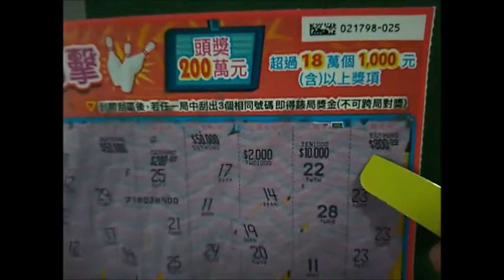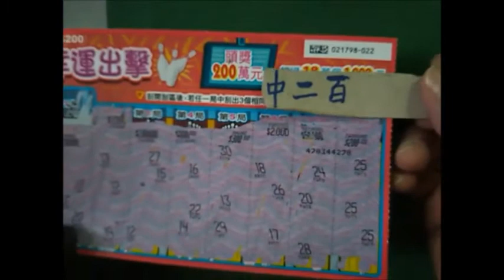幸運出擊2張25號果然中,新刮刮樂2021年,蔡阿嘎,中獎率100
V 20210604日, 053613,幸運出擊2張25號,刮刮樂第+2段簡併1分48秒鐘(25號果然中獎賺很多),打字可傳,(年6月4日,好中8百,)=
,,==110年6月19日週六晚21點12分品宏直播題目=( 陳品宏～～陳品宏～～陳品宏～～ 進來記得要先叫陳品宏～～)點閱1千又衝2千495人,,,,,,,,,,我留言,,( 民正言順,是品花大錢做的,你阿飽)領薪水賺飽飽,現在反誣賴造謠,還要搶老闆的明正頻道(是學了暗暗硬凹硬搶的強盜集團)), 我又留言( 明正當初給每個人月薪3萬8,且每天中晚餐邊當也老闆出,出外景品還請你阿飽)吃三杯雞大餐,明誠路請你吃韓式燒烤,你阿飽吃飽就造謠犯法))=有個造謠人(冥冥之中有定數)硬說左手指月惠剪片又綁架觀眾,(這就是誣賴要誤導大家以為她剪片是寶寶反)我只好留言,=,,(  冥冥之中),你誣賴別人會剪片誤導方向你才是綁架觀眾,高中生都知你造謠)我已留言=(鬍子又爆料,小宇酒館偷發彼特必要用超強cpu+超強顯示卡會運算24小時要耗用大電力,),,我第三次留言(,原來他要高級顯卡24萬+搭配超級cpu電腦就可快速運算挖到比特幣(賺大錢)賺錢無人知)6月19日=(葉秀娟謝,(,比特幣是用礦機..如比特幣沒價了..那礦機就變廢鐵了.乙太幣是用顯示卡的如沒價了..顯示卡可以再裝其他電腦裡還可以用))=(衣服2980元好便宜,好高級衣服喔,),👍👍👍=👍👍,還有=( 民正言順,是品為正義自費大錢做的,(你阿飽)領薪水賺飽飽,現在反誣賴造謠說你取名字就是你的頻道,你還要搶老闆的明正頻道(是學暗暗硬凹硬搶的強盜集團), ( 明正當初給每個人月薪3萬8,且每天中晚餐便當也老闆出錢,,出外景品還請你阿飽)吃三杯雞大餐很多次,明誠路又請你吃韓式燒烤,你阿飽吃飽就造謠犯法) (110年6月19日週六,( ,110年6月19日週六, =,
,,,,,偶然我看到110年6月13日村長直播題目(【村長直播】0613看看惡名昭彰的鈞戰隊，四處出征樹敵...  ) =這影片倒讚(1千300人次倒讚多),因毛哥誣賴造謠說(士彭作什麼)我管不了=你鈞鈞作什麼我也不管(你鈞戰對jest)再來罵就帶話給鈞鈞(再亂就開幹)=(你毛大錯,1,鈞戰隊)是冒名反串就可栽贓誣賴造謠,你毛卻不分是非,你毛也說不知(jest)不知哪裡來的)=可見你也不知他是誰就是反串假冒軍粉誣賴)栽贓)玩吧但村長根本就是造謠壞人=感村長壞人壞人分化造謠人,2,毛哥明知是反串的就乘機罵人連帶罵鈞鈞壞人感你,()3,村長看了也不分析是假冒誣賴栽贓)村長又一在誣賴(說是鈞鈞亂罵人)你村長從不罵安粉來罵ˇ人,,(故意分化造謠),無中生有,感你村長造謠,沒證據應說你軍以前說謊多少次我都算了,(是那些是說謊你也沒舉證幹你村長,就是配合黨主席選舉來奪權分化造謠,,(村長就只會反覆說有人說不要直罵鈞鈞)這是李秀討論,你村長硬說出征)可見你是配合黨主席要消滅真挺的直播主)可惡你是造謠人)=所以村長12,訂閱馬上掉11,6萬(記得上次看村長是12萬訂閱)=活該有4千看出你村長分化造謠就退訂,,=你村長就繼續誣賴造謠罷,  4,村長又應誣賴影片被檢舉下架)誣賴是高璟,錯高璟都以實驗證明要看村長(柯p校正回歸)那個影片是點下去就出現(此影片已被上傳者移除)上船者就是村長自己移除的(自導自演)就只會消滅聽挺韓直播主,=村長的誣賴造謠分化為黨主席選舉效忠高層還誣賴軍事綠的(原來你就是假裝中立的造謠人),=,網民造謠(邱祐)
47 分鐘前寫,( 據悉，中選會沒有陳品宏送罷免的案子，你把募資到的錢都貪污了嗎？),=寫這話就是誣賴造謠,你等著被告,)我究竟看他如何被告),=
只以這影片有完整資訊,這題目110年3月日的直播題目是,=,( 鏡週刊爆料者是拿我12萬的員工不是志工｜人心不足蛇吞象｜會傷害你的永遠是你身邊的人 ),這影片不公開= ,(= 綠界抖內贊助陳品宏
國泰世華銀行 斗六分行
戶名：陳品宏
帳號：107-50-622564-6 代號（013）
➡️彌陀龍虎斑➡️枕王、枕漾➡️ 手工皂➡️養生水➡️鳳梨乾➡️鳳梨軟餅➡️國旗門牌➡️龍眼蜂蜜➡️豆漿粉
訂購方式：
Line  : @roc2020
,=我寫好要留言=(好消息,大白蝦原價450元=特別優待一包一斤售390元成本,泰國蝦4大隻480元,波士頓蝦1隻1斤5百元,鱸魚280克一片110元,(品說7月8日前一次買2500魚免運費(正好裝一大箱),(還有黃魚1條120,煎好吃,魚頭還是,還是留給瑞瑞吃,=(虱目魚柳條1斤/130元, 虱目魚皮1斤/130元, 新竹貢丸1斤/100元, 花枝丸1斤/120元,虱目魚丸0.5斤/60元, 鴨肉丸1斤/120元, 鱈魚丸1斤/110元,還有(蝦仁捲一斤約16條1百50元)土魠魚塊450克150元,鱈魚550克235元一片,蝦仁一包250元,大白蝦1斤450(降390元),厚切鮭魚650克以上售280元(高級鮭魚350克一片售150元,),手工珍珠丸子1斤1包2百元,冰小卷2百20元(還有醉雞腿2百40元,烏骨雞肉湯好像380元1包,火鍋料一包1斤180元,滷豆干1包150元) ,以後商品會上網站,可電話賴確認訂單,(110年7月5日👍👍👍💪💪💖))=

=還有110年7月7日周三晚23點15分,品宏直播題目,( 晚點名！！！！ )==,品宏說現在貨運量非常大,如果用紙箱包很容易破,小潘先回說(都是用宅配通,低溫宅配240元),,就是半小時,, =(流清)說(
​中午收到，箱子底部旁破掉，一口飽袋子破掉)=,小潘說請賴來聯絡,,小潘留言(流清大哥( 明天幫您詢問貨運公司 我們會跟物流公司反應喔)=品宏又來說外袋子破掉,裡面胞魚仍有一個小塑膠袋包著沒弄髒,請快冰冰箱就安全)=夜24點6分,品宏把蒸熟波士頓龍蝦愛殼撥開,戴工作的粗白布白手套,把白蝦肉放白手套上,沒質感,也不用細白薄的高級手套,=,品又拿一個大保麗龍箱,,我賴雅妍問(現在拿出的保麗龍箱子,是不是最大的,可以放進20包司目魚丸+100包司目魚皮+1包白蝦嗎?),,品宏念我的留言,又說等一下大家點菜我來包裝),=紅粉小幫手留言說(賴雅妍明天幫你裝箱試試看唷, 應該是可以的喔)=,小潘沒戴手套就吃龍蝦,不怕細菌,(小潘又說龍蝦都是1斤5百,)=紅粉小幫手也寫( 郁葳姐姐 龍蝦都是500/隻唷！)_=小潘拿一隻好大草蝦(深海手臂大草蝦)品宏說草蝦有10隻=拿一大箱魚貨要出來喊價(內好像有兩2包i墨魚,花枝丸,)=芝卉又出3千1,小八立出2千,sen雪兒出3千2得標,(品湖打開說內有香菇土雞(藥膳土雞鍋)雞肉'湯1包,,大蝦仁1包,飛魚墨魚香腸1,特級花枝丸1,手工貢丸1,肉質魚1包1斤,白蝦一盒,韓式烤雞翅,司目魚柳條1包,,鱸魚2,豆干1,扁鱈魚2片,,=算出這廂要3千870元成本被雪兒3千2得標=品宏賠6百70元,品宏說這賠錢要運費自付,那是最大箱子裝的,( Tsen雪兒)
​可以商量一下嗎？加龍蝦一隻500 )=小潘回言說(剛才是最大箱子裝的),已裝不下龍蝦=後來小潘又聽品宏說那就幫你塞看能否裝下?(雪兒又說那就拿出一包雞湯換龍蝦加5百,雪不吃雞湯再製品(龍蝦又分澳洲龍蝦,波士頓龍蝦,,)(),(​深海手臂大草蝦 480元/盒)=(​深海手臂大草蝦 480元/盒-),
,,=24點44分品又拿第二鄉裝滿生魚,出來拍賣,=申閔兒)​2300,=(品說2300買不到1半),,,Chou荔知)
​3500=,,港都第四台零九零二一零六六五二)​4000),,=最後1秒芝卉出( 林芝卉AI會員 ()​4500得標),=品打開有1盒白蝦,一盒草蝦480,司木魚皮1司木魚柳條1褒扁扁,白扁鱈魚2,鱸魚三片,鮭魚1斤兩片2,1,波士頓龍蝦1公斤,,=共3千550元)=
,品宏立刻換裝大箱子,又加放2盒白蝦,草蝦2盒,,鮭魚3塊,2包思慕魚丸,思慕魚皮1,1包蝦仁,3扁鱈魚,=總共價值5290元,優惠特價只售4千5百元(只限10位),(運費另加240元),只有5個人下訂單,,(胡文鳳
​加1,(Chou荔知​+1 ),,王錦華​+1 , (郁葳​+1,),=(,,,品宏又說在挑各書民款的2千元左右低價促銷,(品宏又說7月8日後改成買3千元免運費,,現在員工薪水多處裡訂單2天就可出貨,假日會就只有品夫妻兩人處裡訂單)株株丸子女助手來說話,孕5個月(挺誰的),
( 陳桂枝)​品宏你幫我挑3OO0塊以内，我不要波斯蝦，3Q ),,
=我賴雅妍一留言(立被刪除),=
=品夜1點35分=(紅粉知己寫= (,庶民款 刷嘴豆干*2包+冰卷*1+正龍蝦*1+厚切鱈魚*1+厚切鮭魚*1+急速冷凍白蝦*1+虱目魚柳*1+台灣溫體豬手工貢丸*1+肉魚*1+藥膳土雞湯*1+香菇雞湯*1+金目鱸魚*2+手工花枝丸*1+10P草蝦*1//售價3965,,,)=品說半天都沒人買說冰箱冰不下,,品宏說搬出來只好3千3百低價陪賣只有1組(含運費陪ˊ賣給你),(孫麗)​好給我, 多少, 我明天匯錢)所以(孫麗)3千3百買到 3960元=賺6百60元且免運費,品說買氣不好,))小潘留言( 庶民款 刷嘴豆干*2包+冰卷*1+正龍蝦*1+厚切鱈魚*1+厚切鮭魚*1+急速冷凍白蝦*1+虱目魚柳*1+台灣溫體豬手工貢丸*1+肉魚*1+藥膳土雞湯*1+香菇雞湯*1+金目鱸魚*2+手工花枝丸*1+10P草蝦*1//售價3965//特惠3300(含運)恭喜孫麗姐姐得標//只有一組),=品又要在挑選1箱,紅粉小幫手說肉質魚300元一包很好吃很暢銷, 小潘說這廂2155元,小潘說貢丸好吃一定要買,這廂2655元含蘊費,只有1位,=(小潘又說(庶民小箱組 加碼龍蝦一隻 2500（含運） )=​3000,週日一都直播(周三晚21點直播,7月15日週四晚18點10分又直播題目(  黃孟婷說沒有罷韓！只是笑韓市長連班長都選不上了還選總統！聽得進去幾句？),=(戎奶奶Apple)會員 (2 個月)
​我在吃白菜滷獅子頭，好吃),(花束)​小潘~這次冷凍食品都很好吃喔！前天煎花枝蝦餅跟蒸珍珠丸都很棒！👍)=(娃娃洋娃娃)​建議品宏 拍賣可以先將拍品目錄公告 讓大家準備)=( 蔡金鳳
​品宏：我那二個紫晶片記得給小老闆帶回去做底座謝謝你)=(高雄三民魚)​冷凍食品已上架商城喔)
,20點14分,(Pilien碧蓮)會員 (2 個月)​有「舒俱來」嗎？)=品說現在還沒,(現在先收播,晚上22點在開播,)20點17分就收播,)=
=110年7月16日週五16點10分品直播題目( 阿品廚師, 糙灰搭炒起來！)  ,, 品先說( 寄一大箱海鮮,低溫運費240+大保麗龍箱90=膠帶包材=就350元,100人買1箱就賠3萬5千,品又賠錢,不能再免運費🤣=還沒算冷凍庫.水電費員工薪水成本,.= )=,, ,品自己再三說不太會算成本,,=19點32分好像品又媽拿什麼鍋蓋,媽拿不對的鍋子,品就氣敲鍋子=品宏裝好一大鍋小卷麵線(品上次說好吃),   , =19點20分(head先留言說我大樓管理員不收冷凍貨( 因管理員不收冷凍)不收怎麼辦?物流在外流浪,=小潘幫我追物流),,,==19點30分( head1131)​我還沒付款 就給我寄了)(我上次買水神 分2次送)==( 我想留言=(head1,管理員不收冷凍,宅配通送貨來會手機連絡連絡你下樓拿貨,如果你正在上班,,,=,=19點57分品給媽說話直播,,品去忙整理東西=品嗎說會努力學煮菜,品被加薪造謠2年,=(慧雯
​曾大說漢磊100以下隨便買，)